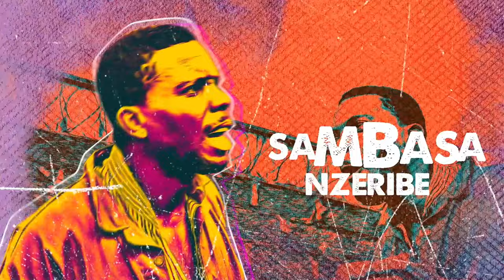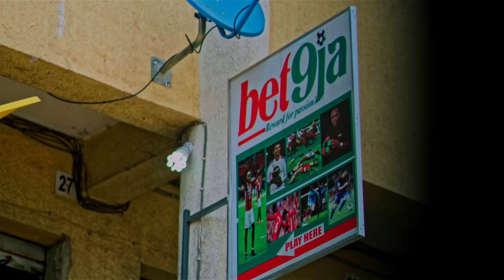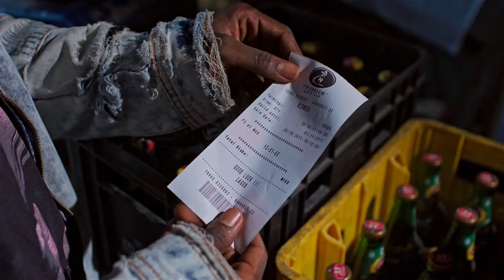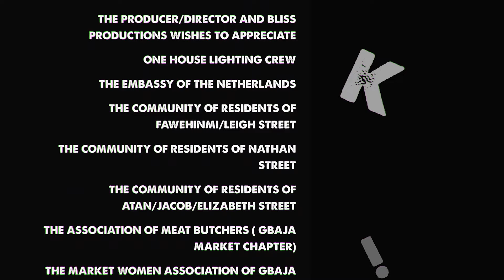Kasala! | Full Nigerian Nollywood Comedy Movie | WORLD MOVIE CENTRAL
Taking place in a Nigerian slum, Tunji, a fast talking teenager, borrows his no-nonsense Uncle's car and gets his friends, Chikodi, Effiong and Abraham to join him on a Joyride around the neighborhood. Things turn sour when they crash the car and only have 5 hours to raise the required funds to fix the vehicle before Tunji's Uncle gets back from work. They resort to avenues known to each one of them in order to get quick money.
2018 | Director: Ema Edosio | Writer: Temi Sodipo | Stars: Kassim Abiodun, Mike Afolarin, Gabriel Afolayan
*This film is in English and Yoruba, with English subtitles*